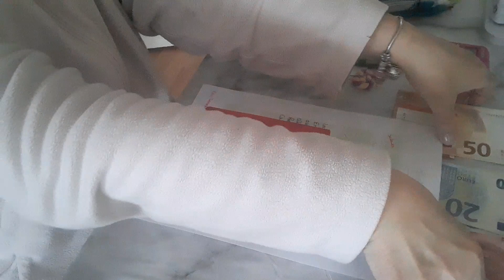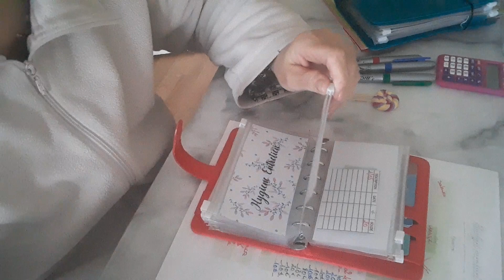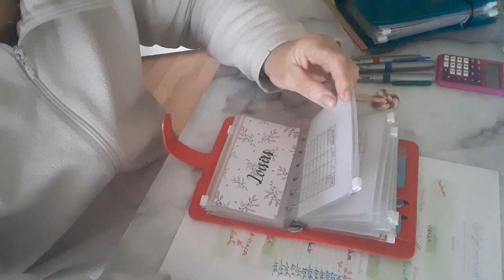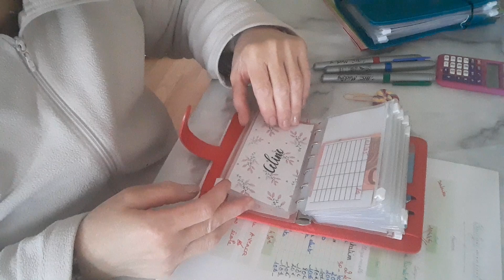😀 remplissage de mes enveloppes budgétaires du mois de mai .⚘